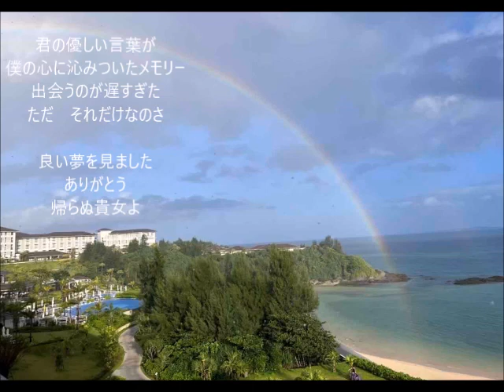『虹の時間』 original・collab 作詞 KAZU 作曲 Raoh’ｓ history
オリジナル3曲目は、
Raohさんに
またまた歌詞の押し売りです。
今回は、少し大人っぽい歌詞に
素敵な曲を付けてくださいました。
既にRaohさんは、アップしてくださってます。

ラオウさんが
男性用、女性用のカラオケも作られました

ぐでさんもすでにギター1本で
素敵に弾き語りをしてくださいました
ラオウさんのカラオケで
ぐでさんありがとうございました。

ギタさん、ありがとうございました

素敵な歌唱でカバーしてくださいました。
ポニョさん、ありがとうございました。

今回、私の歌唱を女性らしい仕上がりに
編集していただきました。
素の私は、？？？( *´艸｀)

色々な意味に取っていただけるように
歌詞を書いています。
聞いてくださる方それぞれに
思っていただけると嬉しいです。

編集、演奏、コーラス　　by Raohさん
歌唱、                                     by myself
photo                                      by  TJさん
この虹は、2021年10月沖縄　恩納村です。
よく見ていただきますと二重虹（ダブルレインボー）です
皆さまにラッキーなことが起こりますように！

私も一緒に写真を撮りましたが、私の写真が行方不明のため（笑）
TJさんにお借りしました